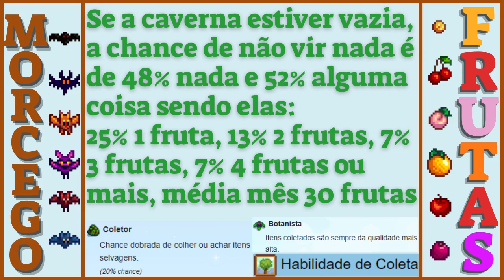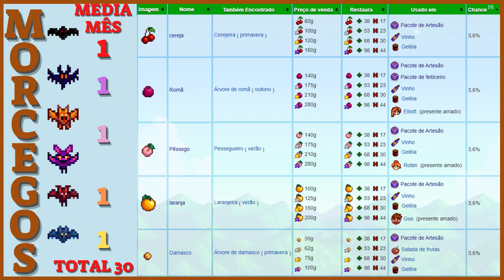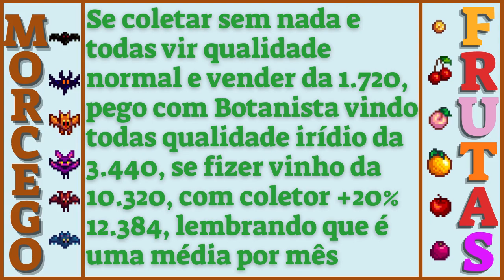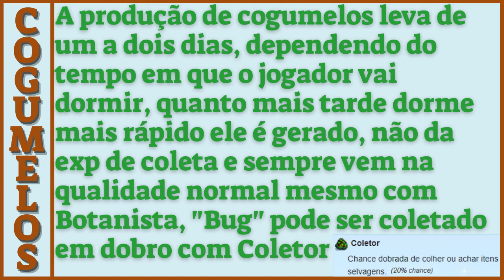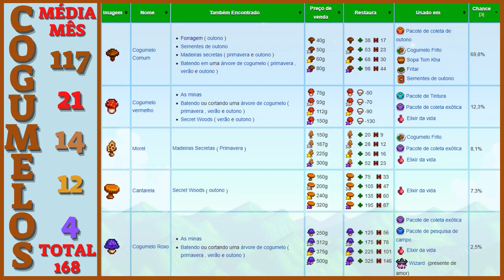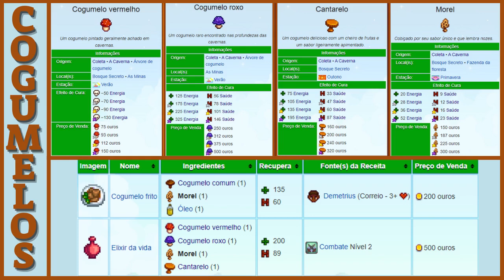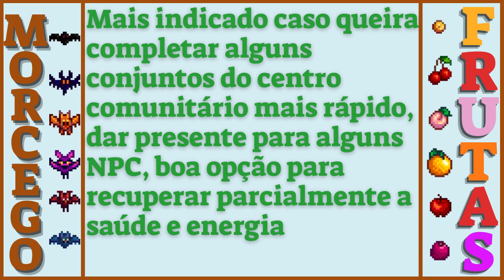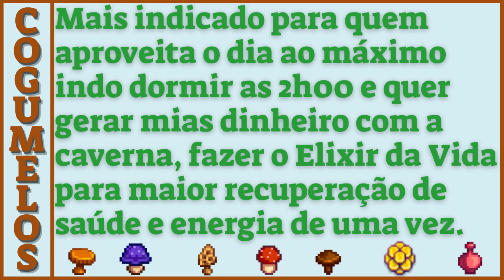Stardew Valley: Cogumelo ou Morcegos [Guia Completo!]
Neste vídeo trazemos O Guia Completo sobre qual a escolha fazer entre os morcegos frutíferos e as caixas de cogumelos mais conhecidos como Frutas ou Cogumelos no jogo Stardew Valley.
Stardew Valley é um jogo de videogame, dos gêneros RPG e simulação, desenvolvido por Eric Barone e publicado pela Concerne Ape e pela Chucklefish. O jogo foi lançado para Microsoft Windows em 26 de fevereiro de 2016. Versões para Mac OS X e Linux foram lançadas em 29 de julho de 2016.
📜Playlist Melhores trilhas sonoras [Games]📲